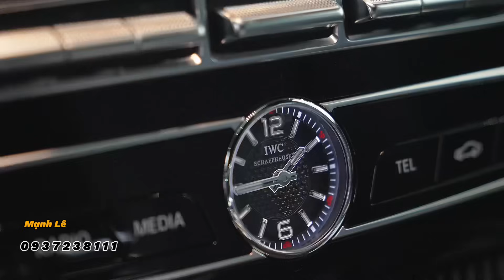Youtuber Nguyễn Huỳnh Như sở hữu G63 độc nhất Việt Nam về TP.Bạc Liêu.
Thật vui và vinh hạnh khi Youtuber Nguyễn Huỳnh Như là chủ nhân sở hữu Phiên Bản G63 AMG cá nhân hoá, với nhiều trang bị tuỳ chọn dành riêng cho chiếc xe này.
Với giá bán niêm yết : 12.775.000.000 VNĐ
Phiên bản G63 AMG Special Edition độc nhất này có gói ngoại thất mang tên Critine Brown Magno rất độc đáo và nội thất ốp full sợi carbon.
Video clip dưới đây là hành trình nhận xe tại showroom và bàn giao xe về đến nhà của khách hàng.

Để được biết thêm thông tin chi tiết.
Xin cảm ơn các bạn đã theo dõi clip.